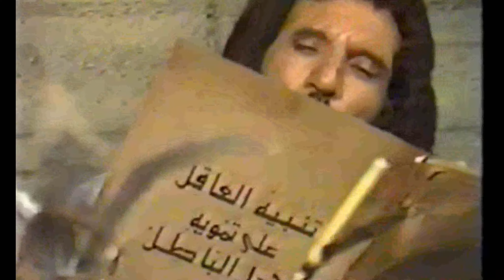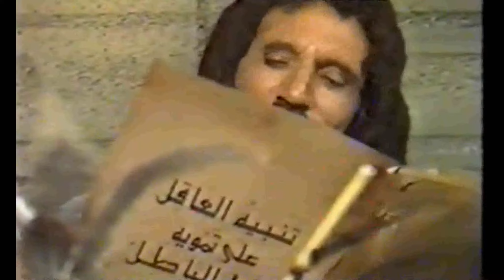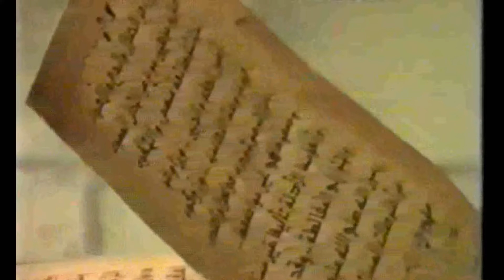لأول مرة شاهد. مسلسل شيخ الإسلام ابن تيمية النادر كاملا الحلقة الحادية عشرة . 4k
ابن تيمية
ستبدأ قناة مصر جيبت   بنشر حلقات المسلسل النادر  شيخ الإسلام   كاملا
كل يوم  أربعاء عند الساعة الثانية عشر ظهر بتوقيت مصر   10 صباحا بتوقيت جرنيتش
المسلسل النادر
شيخ الإسلام ابن تيمية
بطولة عبد الله غيث
توفيق رشوان ابن تيمية
المسلسل النادر
بطولة
توفيق رشوان
أمينة رزق
محمد الدفراوي
انتاج 1985 م
تليفزيون قطر
استديوهات عجمان

أمينة رزق
محمد الدفراوي
انتاج 1985 م
تليفزيون قطر
استديوهات عجمان